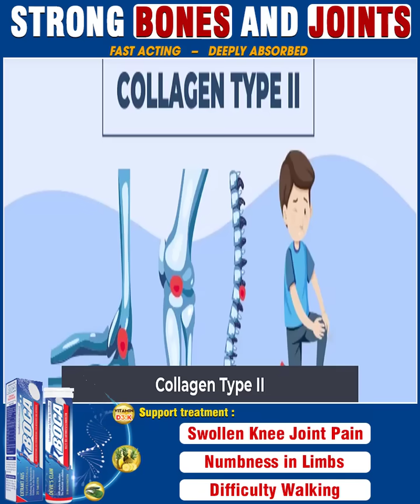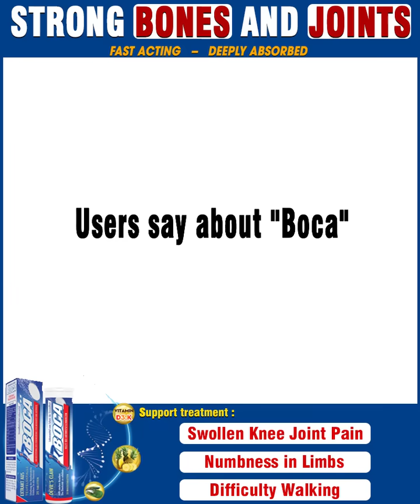Effectively End Joint Pain with only two BOCA Effervescent tablets per day Without Surgery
Boca is the world's leading joint protection product. Helps patients quickly reduce joint pain, degeneration, numbness in the limbs. Application of enzyme technology from Germany, very fast effect and deep penetration, shortening the time of use. The product has been certified by the US FDA as a breakthrough product to protect bones and joints.